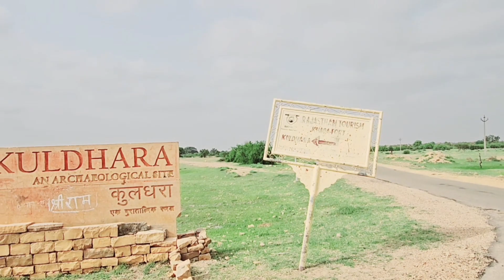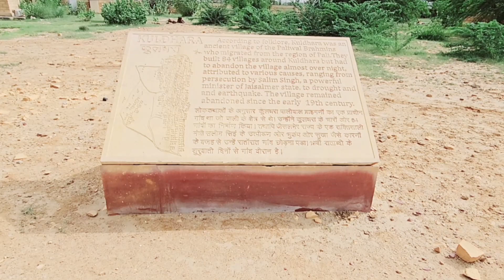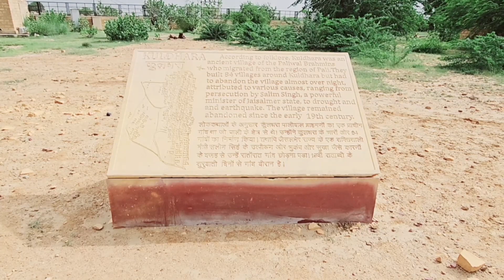दुनिया का सबसे भूतिया गाँव कुलधरा- Most Haunted Village in Asia = Kuldhara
Kuldhara is an abandoned Village in jaisalmer district of Rajasthan India.